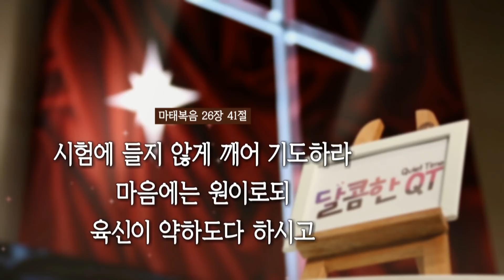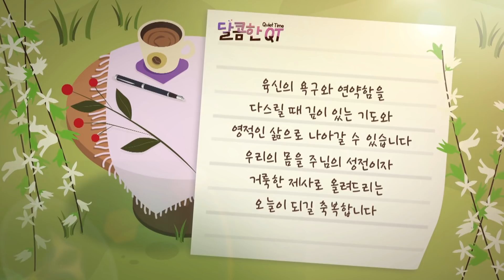달콤한 QT 이춘태목사의 기도 묵상 23: 기도의 걸림돌 (3) - 육신의 연약함 (마 26:41)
이춘태 목사의 기도 묵상 그 23 번째, 기도의 걸림돌 (3): 육신의 연약함
▶말씀: 마 26:41

"육신의 욕구와 연약함을 다스릴 때 깊이 있는 기도와 영적인 삶으로 나아갈 수 있습니다
우리의 몸을 주님의 성전이자 거룩한 제사로 올려드리는 오늘이 되길 축복합니다"

▶말씀인도: 이춘태 목사
▶방송 월~금 오전 6:30/ 유튜브 오전 7:00